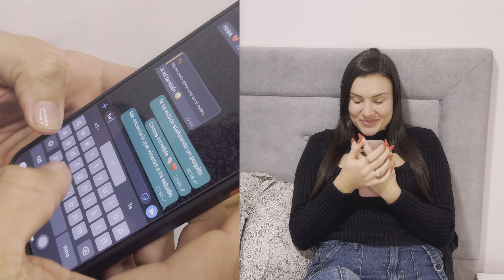MIRIAM CAMINO X ZAMBRANO - AMOR SIN FRONTERAS (Cómo nos conocimos)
Esta canción surgió después de mi viaje a Venezuela donde Zambrano me pidió 'el empate' y yo no paraba de preguntarme ¿Cómo puede ser que dos personas naciendo a miles de kilómetros de distancia puedan encontrarse? Y compusimos esta canción con las palabras y frases que me dijeron los panitas, nuestros sentimientos y una música preciosa acompañando.

Es de muchos amores: Yo de aquí, tú de allá.

Además, por primera vez en este vídeo respondemos a la pregunta que nos han hecho muchas veces: ¿Cómo nos conocimos?